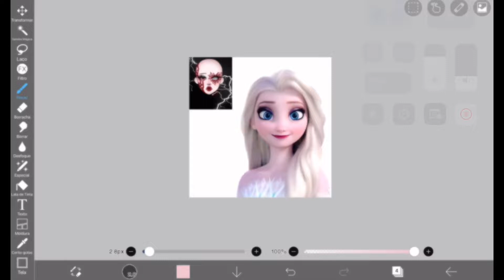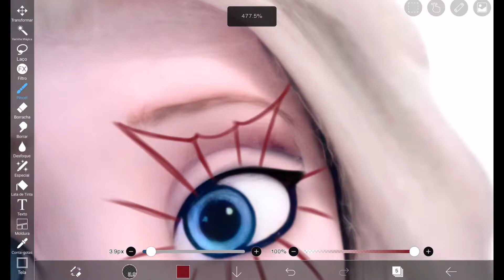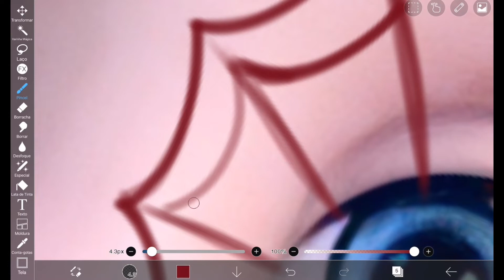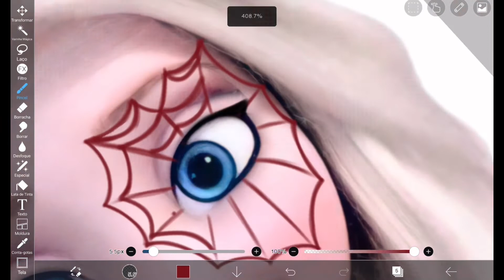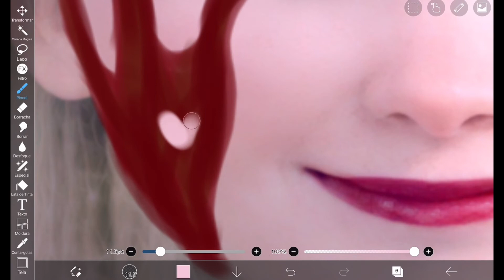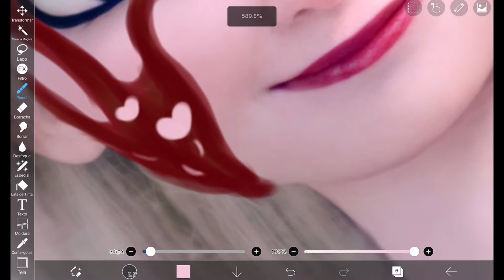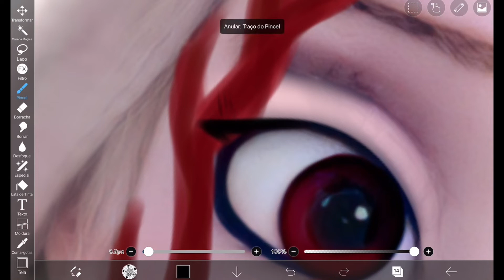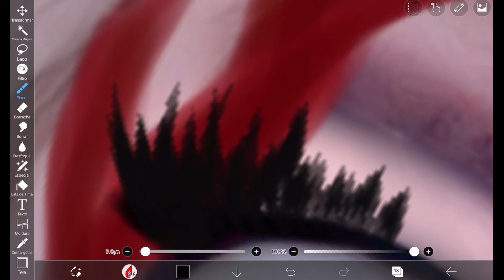RECRIANDO MAQUIAGEM DO PINTEREST NA ELSA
No vídeo de hoje eu vou misturar a Elsa com make inspiração no pinterest e criar um novo personagem com essa mistura no ibis paint x.

Este vídeo é para você que procura:

-Recriando make do pinterest
-recriando make na elsa
-make digital